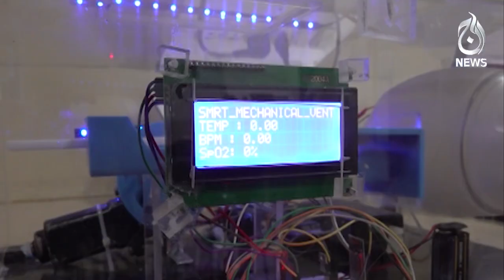Karachi's students have developed mobile operating ventilators in the world of medicine - Aaj News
Spot Light With Munizae Jahangir:
shorturl.at/gwFU6